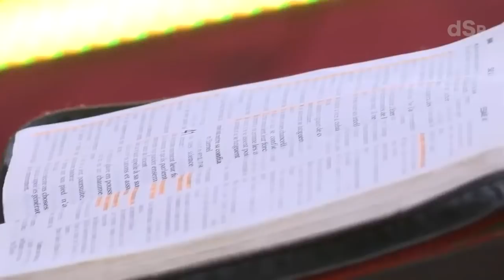ADORONS NOTRE DIEU - DANS SA PRÉSENCE DU 14/11/2020